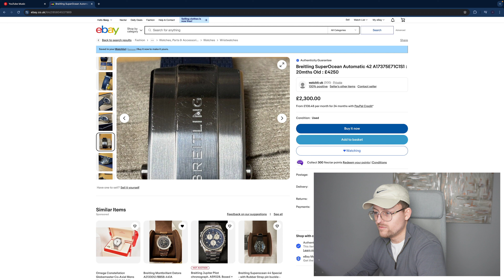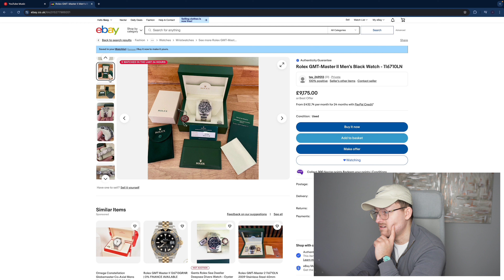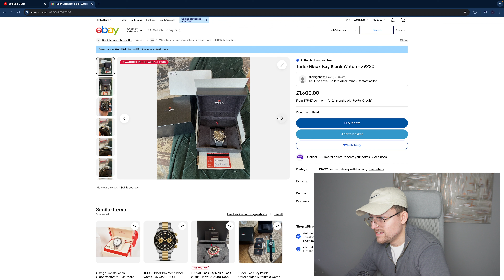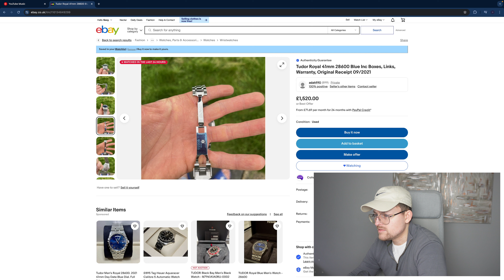Best Used Watches on eBay Rolex, Tudor & Breitling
Was it polished?

00:00 Good ebening
00:26 Breitling Superocean 42
01:42 Rolex GMT Master 2 116710LN
02:32 Tudor Black Bay 79230
04:05 Rolex GMT Master 2 16710 'COKE'
04:38 Tudor Royal 28600 Day/Date